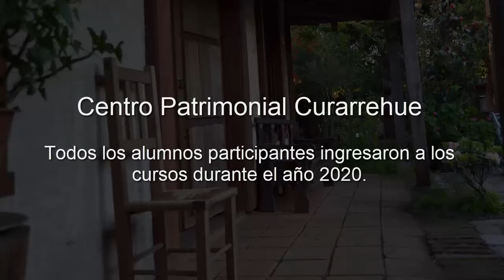Cursos de Música 2020 Centro Patrimonial Curarrehue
Durante el año 2020 realizamos los cursos en modalidad online.
Profesor Fernando Escobar
Cursos disponibles:
Guitarra: Popular, eléctrica, Bajo, y guitarra campesina con sus afinaciones.
Teclado y Piano.

Consulta por otros otros cursos:
Guitarra Flamenca
Oud árabe y teoría
percusión árabe
Rabel chileno
Mandolina.